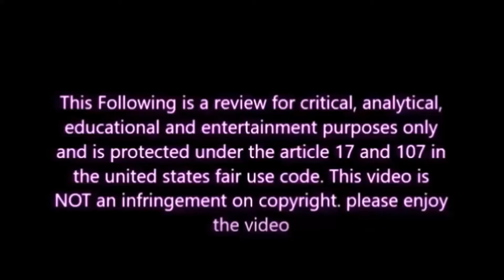Teen Titans: The Judas Contract (2017) Review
I review the newest DC animated movie and this year's adaptation